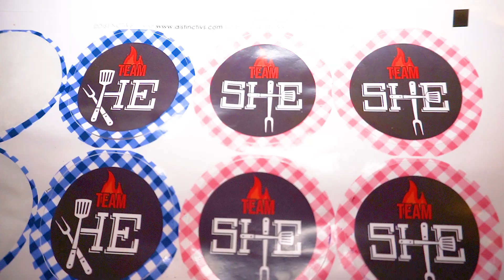Krystal's Gender Reveal Journey